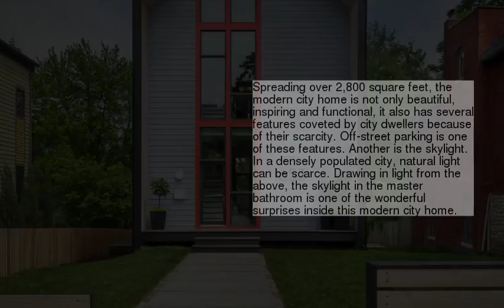unknown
1 :
2 :
3 :
4 :
5 :
6 :
7 :
8 :
9 :
10 :
11 :
12 :
13 :
14 :
15 :
16 :
17 :
18 :